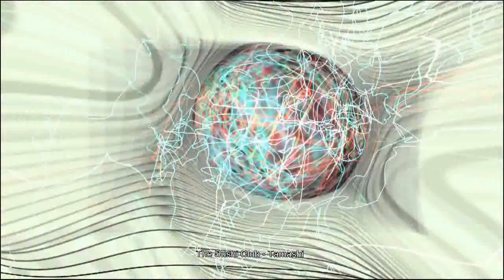The Sushi Club - Tamashi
The Sushi Club project